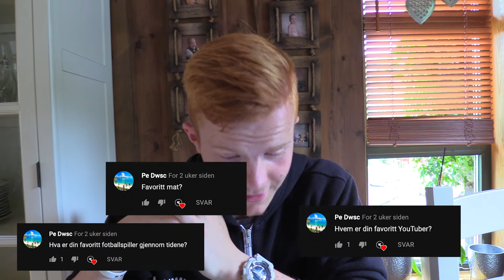Q&A og GIVEAWAY trekning!